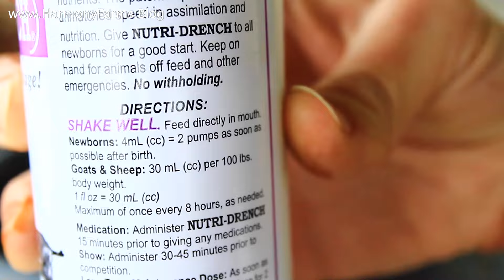MY FIRST LAMBING SEASON (2021) | Raising Dorper Lambs Dorper Sheep Small Scale Farming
MY FIRST LAMBING SEASON HAS BEGUN!  I had a rough start to the season with a stillbirth and ringwomb back to back.  However, the season seems to be on the upswing with multiple successful births!

-the Shepherdess